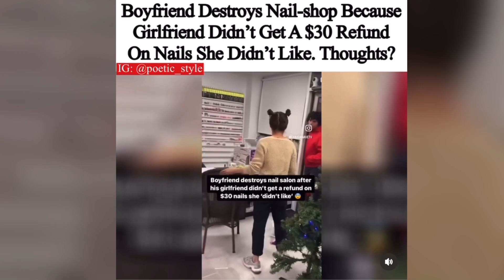Boyfriend destroys nail shop because they wouldn't give girlfriend back $30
Boyfriend is not happy that nail techs would not refund girlfriend $30 for her nails that she doesn't like.